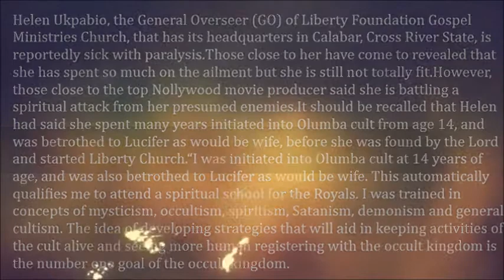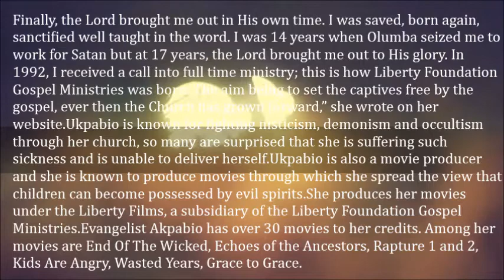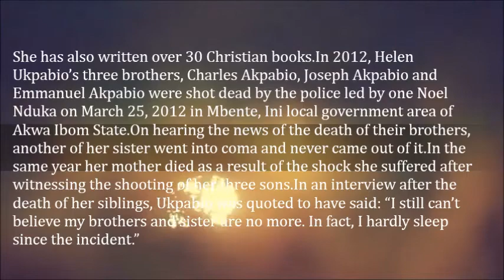Popular Movie Producer and Pastor Suffers Paralysis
Popular movie producer who is also a pastor is said to be down with paralysis.

Helen Ukpabio, the General Overseer (GO) of Liberty Foundation Gospel Ministries Church, that has its headquarters in Calabar, Cross River State, is reportedly sick with paralysis.

Those close to her have come to revealed that she has spent so much on the ailment but she is still not totally fit.
However, those close to the top Nollywood movie producer said she is battling a spiritual attack from her presumed enemies.

It should be recalled that Helen had said she spent many years initiated into Olumba cult from age 14, and was betrothed to Lucifer as would be wife, before she was found by the Lord and started Liberty Church.

“I was initiated into Olumba cult at 14 years of age, and was also betrothed to Lucifer as would be wife. This automatically qualifies me to attend a spiritual school for the Royals. I was trained in concepts of mysticism, occultism, spiritism, Satanism, demonism and general cultism. The idea of developing strategies that will aid in keeping activities of the cult alive and seeing more human registering with the occult kingdom is the number one goal of the occult kingdom.

Finally, the Lord brought me out in His own time. I was saved, born again, sanctified well taught in the word. I was 14 years when Olumba seized me to work for Satan but at 17 years, the Lord brought me out to His glory. In 1992, I received a call into full time ministry; this is how Liberty Foundation Gospel Ministries was born. The aim being to set the captives free by the gospel, ever then the Church has grown forward,” she wrote on her website.

Ukpabio is known for fighting mysticism, demonism and occultism through her church, so many are surprised that she is suffering such sickness and is unable to deliver herself.

Ukpabio is also a movie producer and she is known to produce movies through which she spread the view that children can become possessed by evil spirits.

She produces her movies under the Liberty Films, a subsidiary of the Liberty Foundation Gospel Ministries.
Evangelist Akpabio has over 30 movies to her credits. Among her movies are End Of The Wicked, Echoes of the Ancestors, Rapture 1 and 2, Kids Are Angry, Wasted Years, Grace to Grace.

She has also written over 30 Christian books.

In 2012, Helen Ukpabio’s three brothers, Charles Akpabio, Joseph Akpabio and Emmanuel Akpabio were shot dead by the police led by one Noel Nduka on March 25, 2012 in Mbente, Ini local government area of Akwa Ibom State.
On hearing the news of the death of their brothers, another of her sister went into coma and never came out of it.

In the same year her mother died as a result of the shock she suffered after witnessing the shooting of her three sons.

In an interview after the death of her siblings, Ukpabio was quoted to have said: “I still can’t believe my brothers and sister are no more. In fact, I hardly sleep since the incident.”